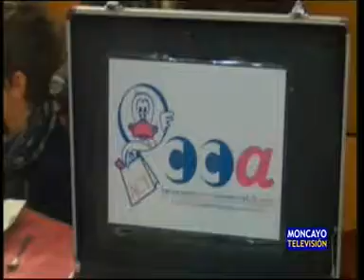La ganadora de los 6.000 euros de ACT se va de compras en limusina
La ganadora del sorteo de la Asociación de Comercio de Tarazona, Mª Carmen Ainaga, recogió el sábado 14 de diciembre y en limusina, las compras que había encargado previamente por un valor de 6.000 euros. Se gastó el premio en 34 establecimientos, y compró por ejemplo, un abrigo de piel, unos pendientes, material informático, una cámara de fotos... y sobre todo, realizó mucho gasto en alimentación.